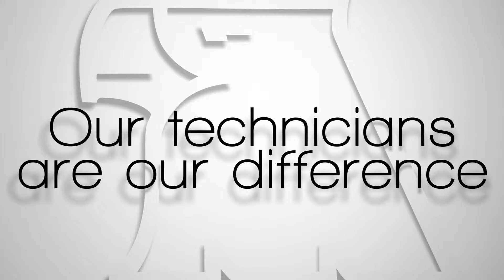Video Production_ AM-Quip Service servic